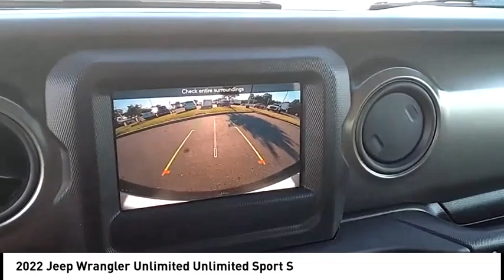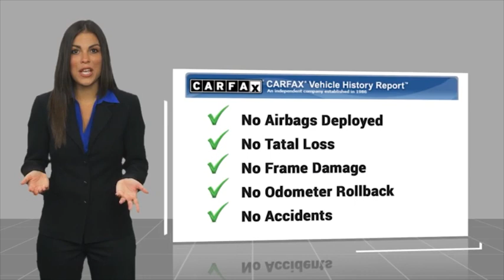2022 Jeep Wrangler Unlimited Mooresville NC 54235X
2022 Jeep Wrangler Unlimited Unlimited Sport S